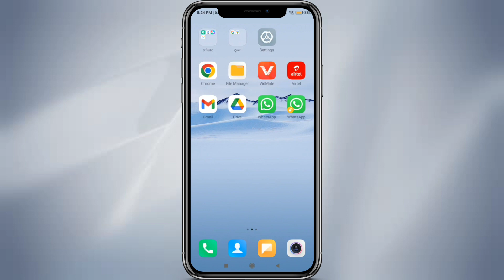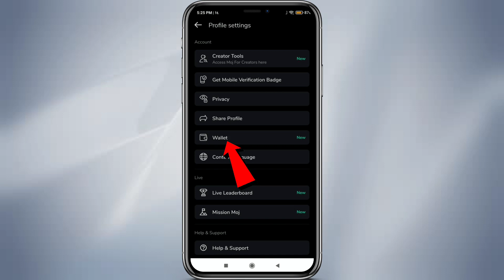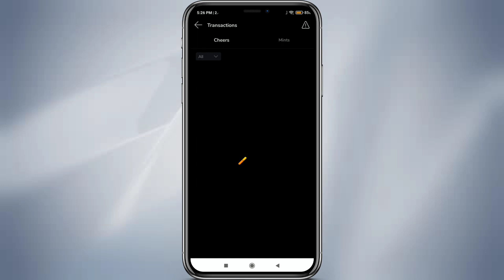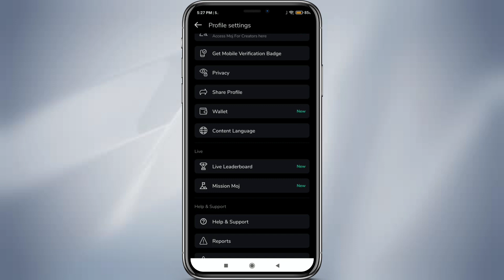How To Withdraw Money From Moj App Wallet | Moj Amount Withdraw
About video :-  ?

moj wallet se paise kaise nikale
moj se paise kaise kamaye
moj app se paise kaise withdraw kare